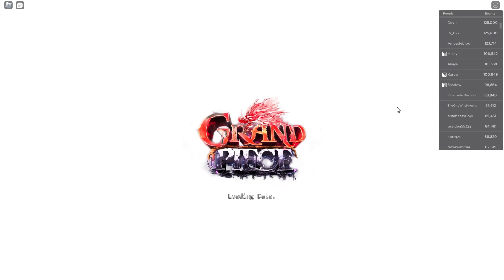[GPO] 3 Idiots vs Battle Royale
Clips are from a while ago I'm not as much as a bot anymore I swear.

Songs Used (alot)
Masked Dedede
Unstable World (Crazy Gadget) - Sonic Adventure 2
Butterfly Kiss - Persona 5
Princess Shroob Battle - M&L Partners In Time
Mr Unsmiley Sky Rail - Sonic Adventure 2
Remember Me? M.F.M. (Iron Gate) - Sonic Adventure 2
Revenge of the Enemy [Triple Deluxe] - Super Kirby Clash
Outro - Persona 5 Scramble - Freedom Buzz Dance

1 guy + 3 gura Last Ring (0:00)
Running (0:45)
We Suck (3:54)
Chest Opening (7:20)
Extra Clips (9:45)
Funny clips (11:15)
Final Ring Experience (12:40)
Outro (13:05)

breadlord :P